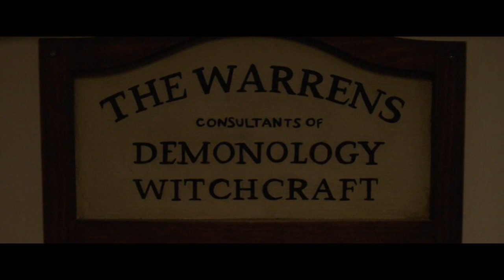Annabelle 3: Viene a Casa (2019) Trailer Oficial Doblado Latino